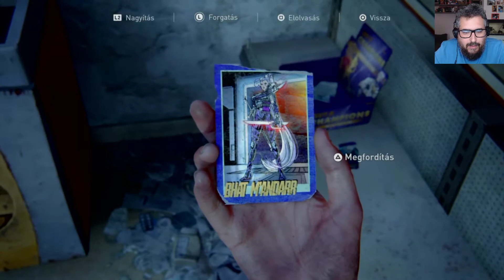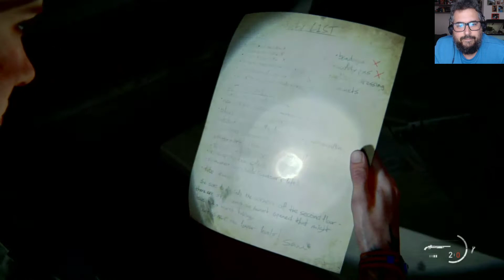The Last Of Us Part 2 #16 - Nora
A Naughty Dog talán legsikeresebb játéka a The Last Of Us volt. Ellie és Joel folytatják életüket az előző rész eseményei után. Joel őrzi szörnyű titkát, ami hatalmas áldozatokat követelt. Ellie éli tinédzser életét. Bulizik, beleszeret egy lányba és próbál kibékülni Joelel. A történet középpontjában a bosszú áll. Sötét és komor utazás vár ránk Ellivel. Egyre mélyebbre kerülünk mind a saját lelkünk, mind az emberi gyarlóság bugyraiban.